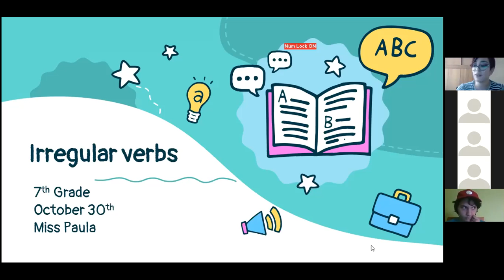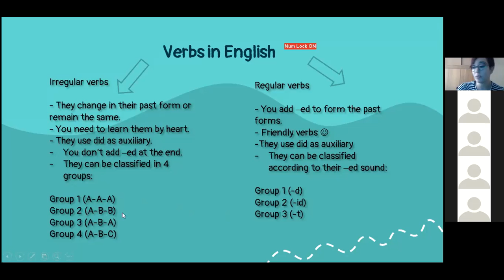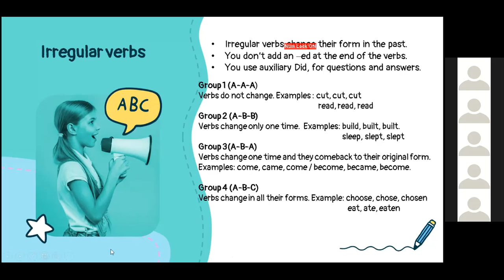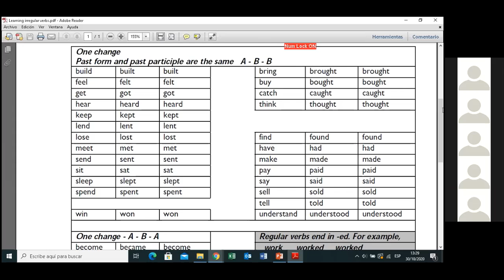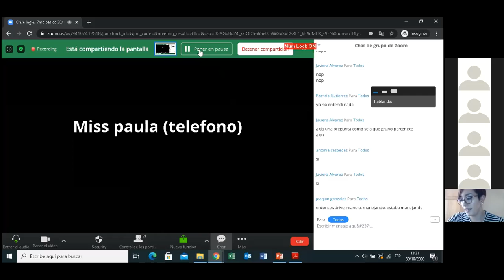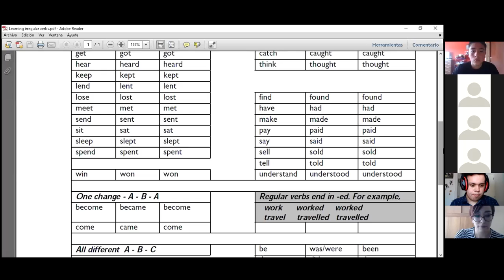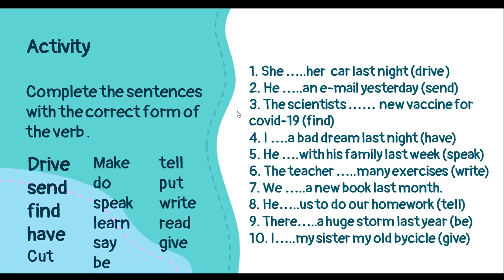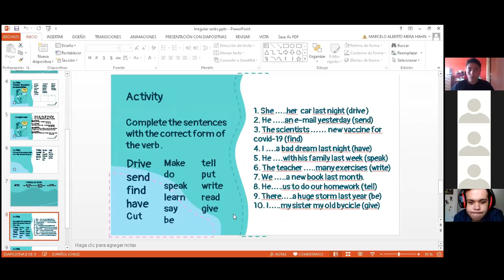zoom 7mo básico Inglés 30/10